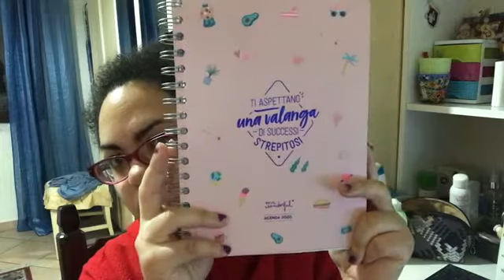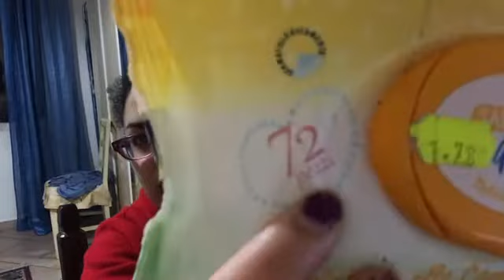Buon 25 aprile chiacchiericcio tra amiche di YouTube e skincare mentre guardavol'isola dei famosi